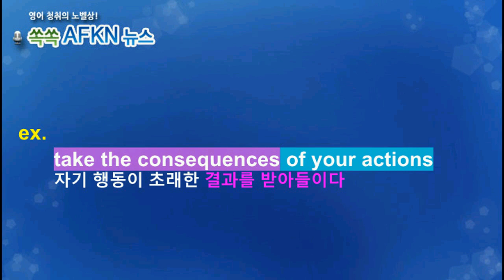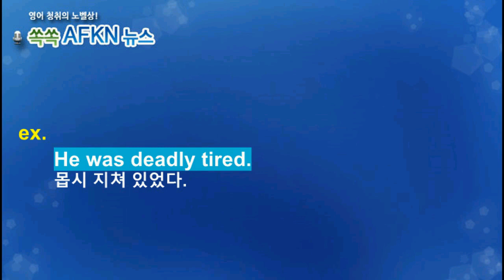[영어뉴스청취] 하루 한 단어 - consequence/deadly